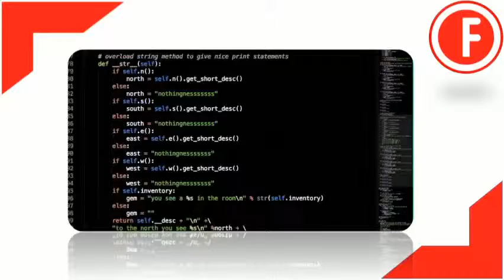Poderío cibernético de Corea del Norte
Los hackers norcoreanos intentaron robar 1000 millones de dólares de la Reserva Federal de Nueva York, solo los detuvo un error ortográfico. Estaban realizando un saqueo digital de una cuenta del Banco Central de Bangladés.
A pesar de todo, obtuvieron 81 millones de dólares en el golpe. pero el ejército de más de 6000 hackers que tiene Corea del Norte es verídico, aseguraron funcionarios de seguridad de Estados Unidos y Reino Unido, quienes han encontrado que el origen de estos ataques y algunos otros es Corea del Norte.
los norcoreanos han desarrollado sigilosamente un ciberprograma que está robando cientos de millones de dólares y está demostrando que puede desatar el caos a nivel mundial.

A diferencia de las pruebas de armas, las cuales han acarreado sanciones internacionales, prácticamente no se han castigado los ciberataques de Corea del Norte, a pesar de que el régimen está utilizando sus capacidades cibernéticas con el fin de ejecutar verdaderos ataques en contra de sus enemigos.
En la actualidad, los funcionarios de inteligencia calculan que Corea del Norte cosecha cientos de millones de dólares al año por medio de atracos digitales a bancos, y a los mercados de valores de Bitcoin en Corea del Sur.
Un exdirectivo de la inteligencia británica estima que la recaudación de estos ciber atracos podría aportar hasta 1000 millones de dólares al año a Corea del Norte.

Entonces, pronto comenzaron los robos digitales bancarios: un ataque en las Filipinas en octubre de 2015; luego el blanco fue el Tien Phong Bank en Vietnam, a finales del mismo año; y después el Banco Central de Bangladés. Los investigadores de Symantec señalaron que fue la primera vez que un Estado había utilizado un ciberataque para fines distintos del espionaje o la guerra, puesto que su objetivo fue financiar las operaciones del país.